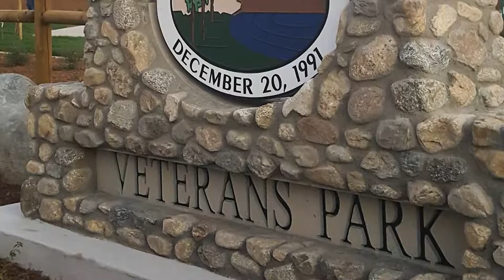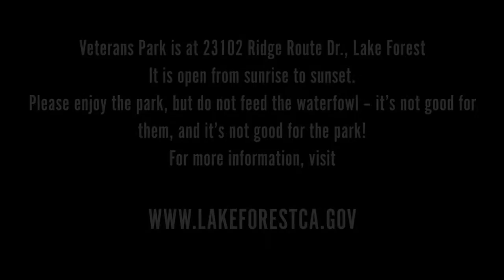Veterans Park Dedicated in Lake Forest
More than 100 people turned out for the dedication of Veterans Park on Ridge Route this week; see scenes from the ribbon cutting in the Mayor's Minute.